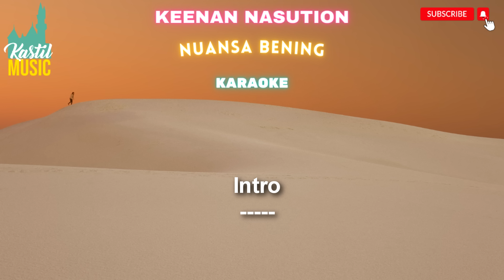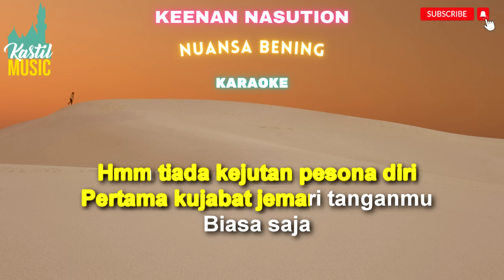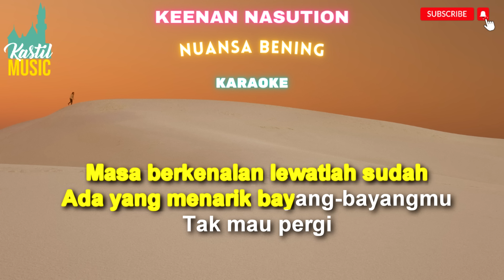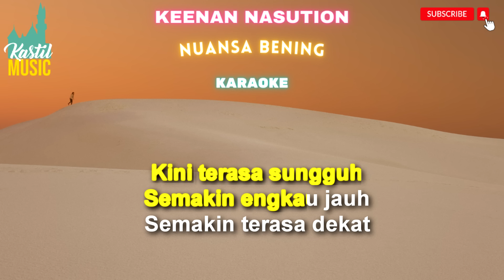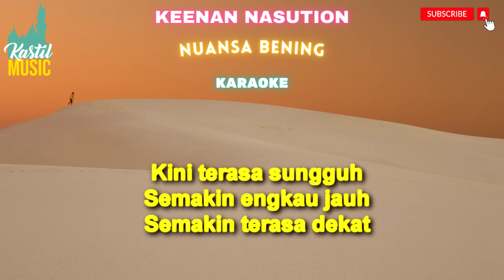Nuansa Bening - Ahmad Dhani | Keenan Nasution - Karaoke tanpa vocal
Nuansa Bening - Ahmad Dhani | Keenan Nasution  - Karaoke by Kastil Music

Nuansa Bening - Ahmad Dhani | Keenan Nasution
Official Music Video